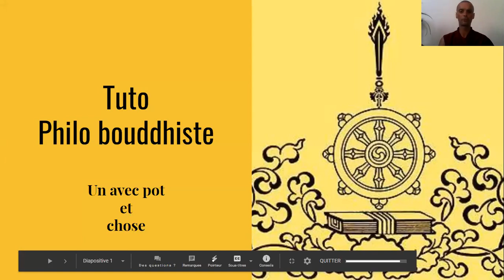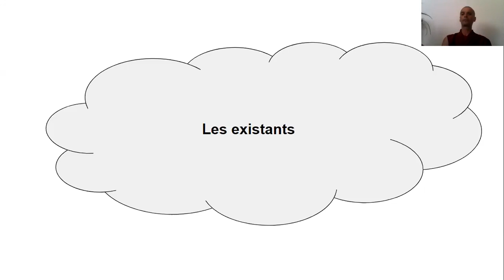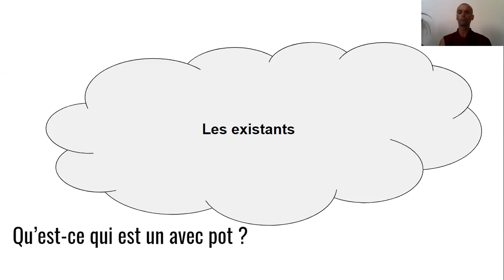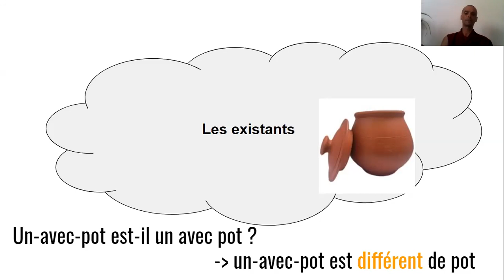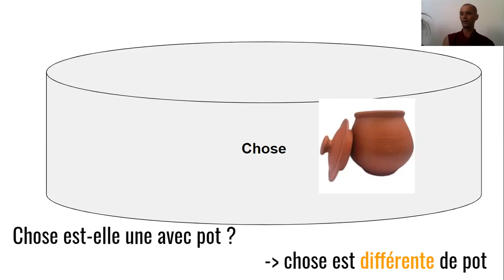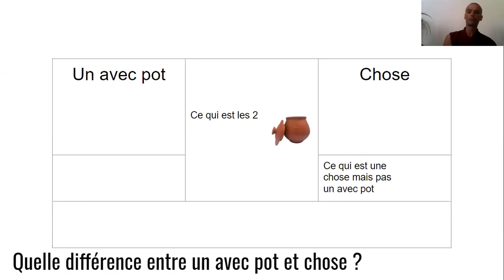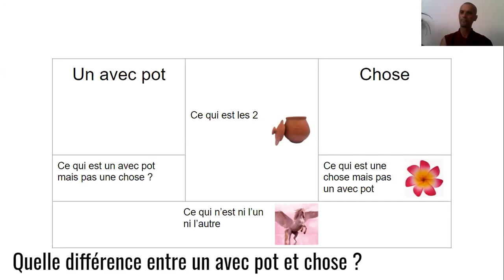Philo 5 – différence entre un avec pot et chose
Pourquoi un avec pot n'est pas une généralité
Pourquoi un avec pot est permanent